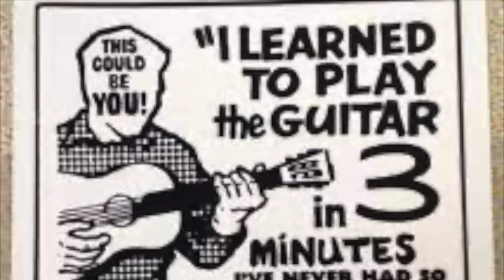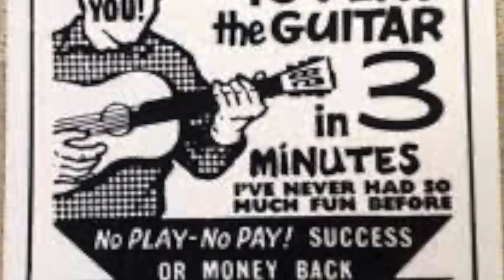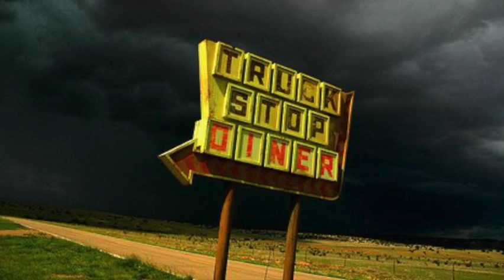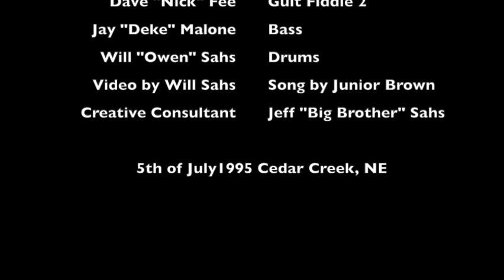Broke Down South of Dallas THE LITTLE BROTHERS (LIVE)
Our take on the Junior Brown classic! We (The Cheatin' Snakes) rebranded to The Little Brothers for a 5th of July "party on the patio" at my big sister Linda's place near the Platte River, way way back on July 5th, 1995. Only took me 28 years to share this!?. and it's a good excuse to share some of my fave Truck Driving' records from the stacks! Enjoy?!?